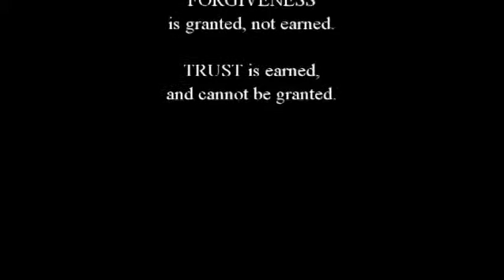FORGIVENESS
F-Bombs of the Bible part 3